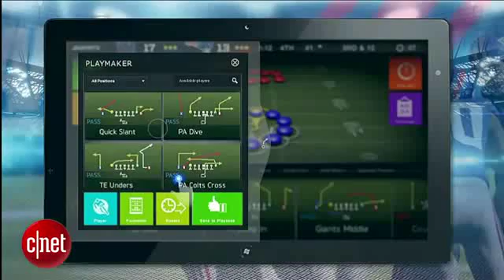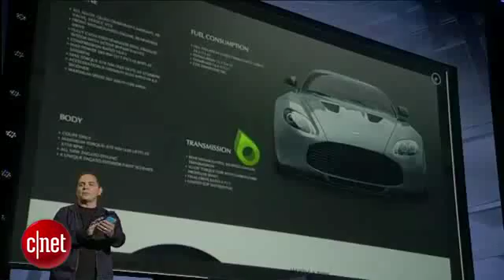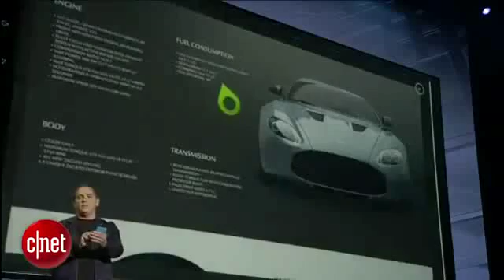CNET News Microsoft unveils Xbox SmartGlass663